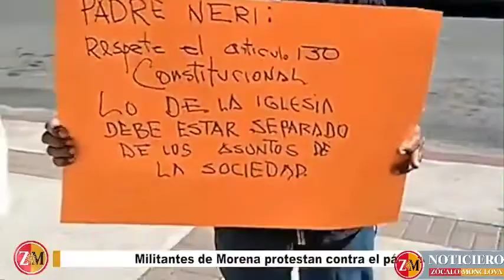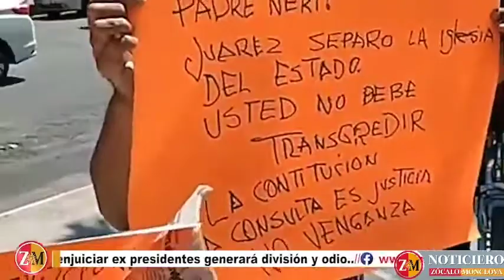Monclova Militantes de Morena protestan contra el párroco Eduardo Neri.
Monclova Militantes de Morena protestan contra el párroco Eduardo Neri frente a Santiago Apóstol, por afirmar que consulta popular para enjuiciar a ex presidentes, generará división y odio.